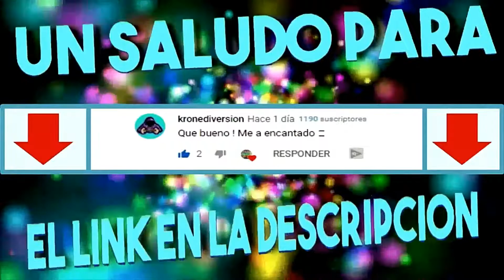TOP 10 Guerreros que usaron el KIENZAN | DBZ | DBGT | Latino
HOOLAA MIS CHIX EN EL VIDEO DE HOY VEREMOS UN TOP DE LOS DIEZ GUERREROS QUE USARON EL KIENZAN EN TODA SERIE DE DRAGON BALL Z HASTA EL DRAGON BALL GT.

◾◾◾TIEMPO DE CADA GUERRERO ◾◾◾

✔00:56 | KRILIN  | PRIMER PUESTO
✔02:23 | Nº18  | SEGUNDO PUESTO
✔02:49 | AMOND | TERCER PUESTO
✔03:15 | CELL | CUARTO PUESTO
✔03:50 | CELL JR. | QUINTO PUESTO
✔04:13 | VEGETA | SEXTO PUESTO
✔04:47 | FREEZER | SEPTIMO PUESTO
✔05:11 | BABY VEGETA | OCTAVO PUESTO
✔05:36 | SUPER BUU | NOVENO PUESTO
✔06:10 | GOKU | DECIMO PUESTO

    |  🎵 GOKU FRIDAY! (DBZ SONG PARODY) 🎵 |